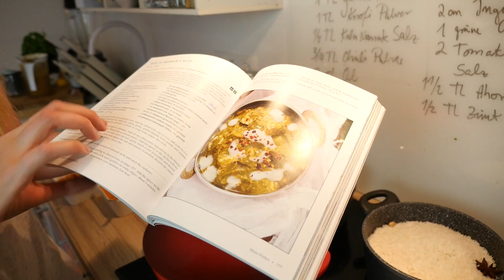Veganes Buffett mit indischen Spezialitäten - einfachKochen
Ich zeige euch heute eine Idee für ein veganes Buffet mit vielen Indischen Spezialitäten.

Werdet Fan auf Facebook!

Folgst du mir schon auf Twitter?

Kontakt im Impressum auf der Blog-Seite